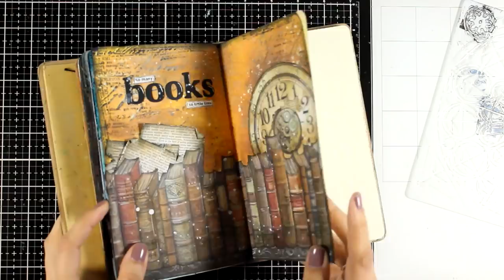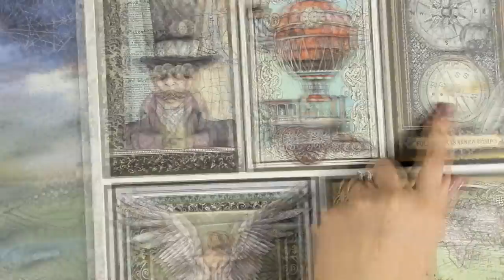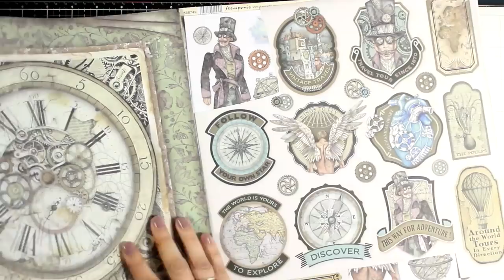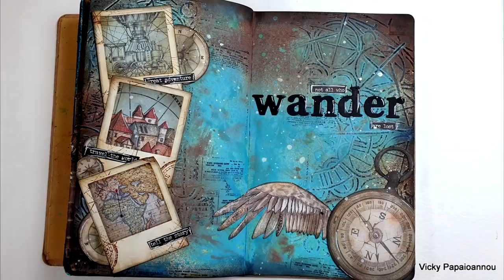art journal | two page layout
• Ranger Ink - Dylusions Creative Journal - Small